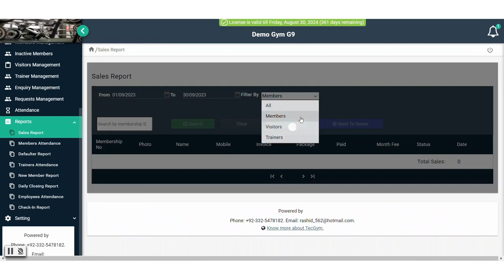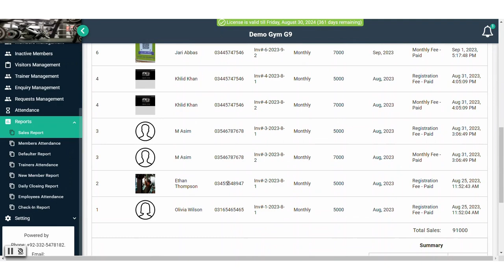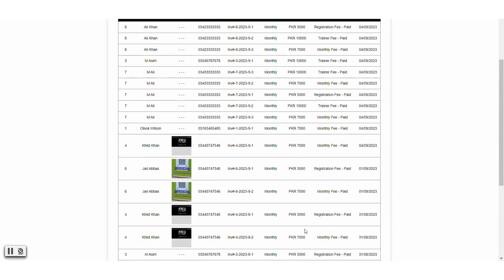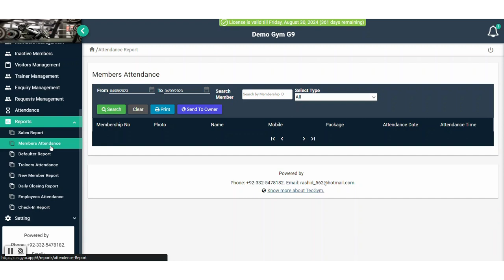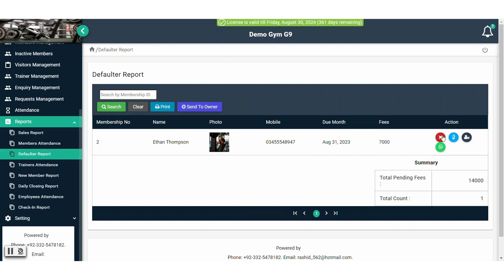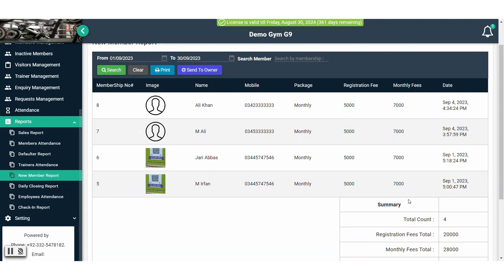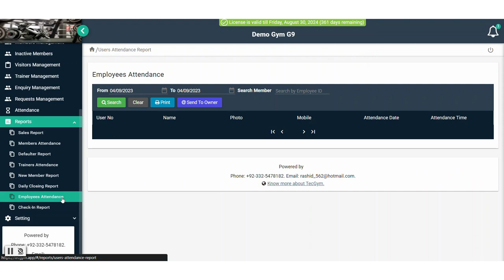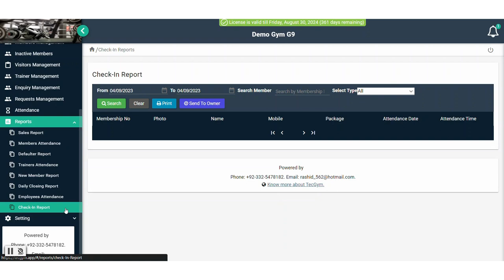What reports are available in TecGym?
Get a powerful grasp on your business data with our advanced reporting system! Our meticulously crafted reports offer gym owners real-time insights across all operational dimensions. You can effortlessly explore the details of revenue generated by employees, members, trainers, and visitors within any chosen time period. Tailored reports, catering to your specific needs, spanning from sales trends and member attendance to financial reconciliations and employee engagement. Seamlessly analyze data, unveil growth opportunities, and steer your gym toward success.